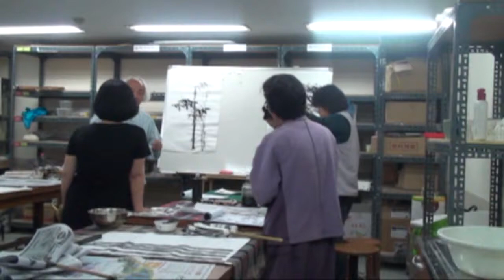문화예술TV21 촬영, 항산 임항택 대한민국 도자기 명장, 명지대학원 교수 4강 예술세계와 추억의 시간 여행 4